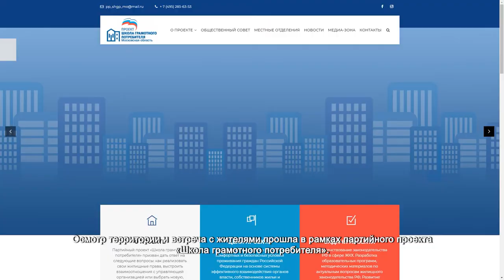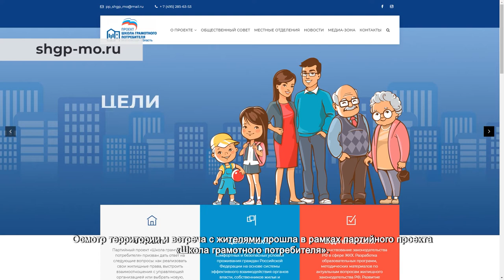Химкинские депутаты проверили качество работы управляющей компании. 18.11.2021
Депутат Совета депутатов Валентин Герасимов осматривает двор на улице Калинина. Оценивает не только качество уборки территории, но и благоустройство двора в целом. По словам местных жителей, к качеству уборки у них нареканий нет. Но есть свои предложения.